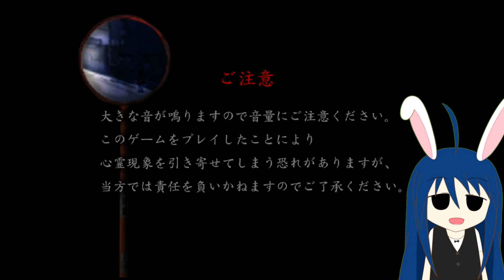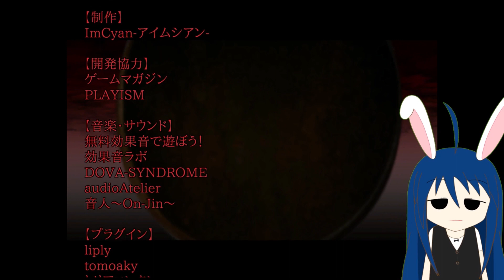【ホラゲ】しゃべりすぎてぜんぜん怖くないつぐのひ実況 第2話 【ゲーム実況】【VTuber のぺるにくす】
こんにゃーす！ふだん平日お昼12時からレトロゲーム配信してるVtuberのぺるにくすです(o*。_。)oペコ🍀めっちゃ耐性のあるホラゲをあえて実況してみたらとんでもなく怖くなくなりました、の2日目(*'ω'*)ｿﾌﾟﾗﾉ✨

→クスッと笑える1～3分程度の自主制作アニメ動画です。いわゆるコントアニメ。
→配信の告知や動画公開のお知らせ！
→イラストやらもっと日常のことやら​​​​​思ってることやら
→のぺアート置き場。

もしくは上記XのDMまで。

🍀🍀快適で楽しい配信のために、守っていただきたいこと🍀🍀
・スパムや誹謗中傷、荒らしコメントをしない。
・上記コメントを見ても反応しない。
→不快なコメントはブロック&通報して無視がいちばん。
・ゲーム実況ではネタバレ・匂わせ・指示・過度な語りの禁止
・無許可のURLを貼り付けない。
・過度な自分語り、および配信とは関係のない"のぺがわからない"話題を延々とコメントするのはおやめください。のぺが気になったら注意します。
・話題に出てないのに、他の配信者の方の名前を出さない(わたしが知ってる・仲の良い配信者さんでも反応は激薄になります)
・他の方のところで話題に出てないのに私の名前を出さない。

ご理解・ご協力のほどよろしくお願いいたしますm(_ _"m)

◆その他使用しているもの◆
◇英語表記ロゴはながともデザインさん@DesignNagatomoからのいただきものです(*´ω｀人)ｶﾝｼｬ♪
◇この配信はコメント表示アプリ「わんコメ」を使用しています

お昼休みはのぺのぺウォッチング♪レトロゲームメインで楽しく遊んでるよ！

【🎥ライブ配信】【月火水金昼12時レトロゲーム】【木は朝、夕、夜のどこかで】
▶ゲーム実況
→完全エンジョイ勢です。ゲームにツッコんだり、焦ってしゃべりまくってる様をおたのしみください。たまーに小さな縛りや罰ゲームをつけることも。
▶雑談
→チャット欄とのコミュニケーション中心です。背景がさみしいのでお絵描きしながらや、コメントで参加できるテーマをつけたりしながらおしゃべりしています。

◆素材等◆(配布サイトのみなさまに感謝)
【🎶BGM】
【🌳背景やイラスト】
※こちらの素材は使用していない可能性もあります。